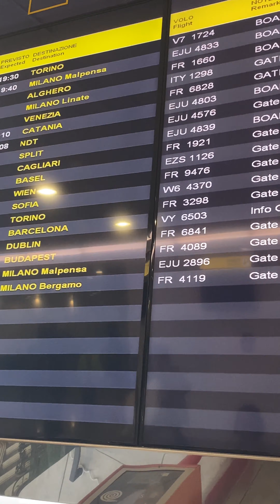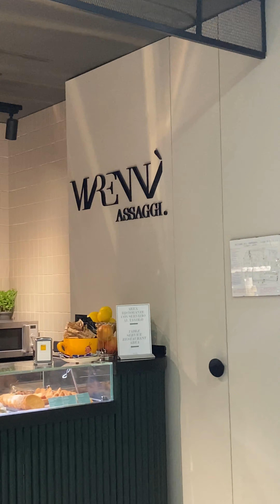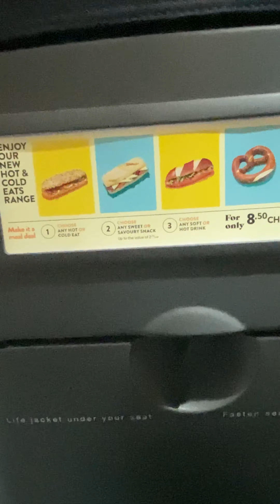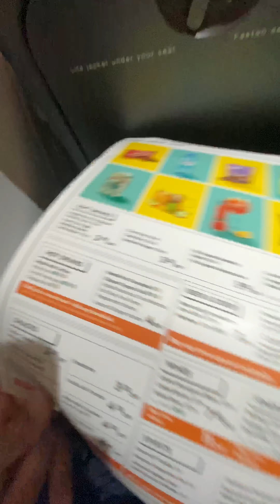Flying in the Pandemic ! - Is this the new normal?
Easyjet has always been an amazing airline to fly with. Has Covid changed anything, will we be dissapointed and what should we expect about a flight at the heart of Covid-19?`

In this video, we'll look at how easy it is to fly in the pandemic – and whether or not this is the new normal.

We'll be flying with Easyjet Switzerland on an A320 flight and see just how enjoyable and safe the trip is. Fly with us and see for yourself how the pandemic is affecting travel!

Let's see what flying in covid times was like
Flight information :
Flight number : U21126 (NAP-BSL)
Registration : HB-JXO
Flight Time : 01:30
Class : economy